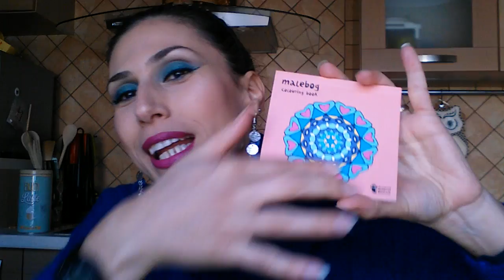I MIEI PRIMI ACQUISTI DA TIGER E H&M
Primo video del 2019 !!  TANTI AUGURI DI BUON ANNO AMICICI :*
Oggi vi mostro i mini haul , nonchè primissimi acquisti che ho fatto da flying tiger e da H&M .. e pure con i saldi =D
Spero che il video vi piaccia e vi tenga compagnia, fatemi sapere con un commento che ne pensate, e se avete da consigliarmi qualcosa sono tutta orecchi ;) mi fa molto piacere ricevere i vostri commenti e poterci confrontare e consigliare =) e. supportatemi con un like =*

Vi aspetto al prossimo video se vi va =)
Baciotti